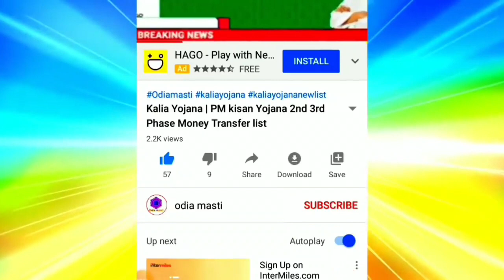today morning news odisha | heavy to heavy rain in odisha | pm Kisan